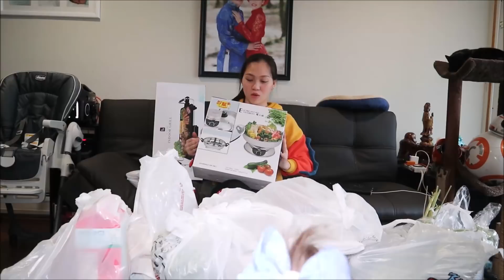Vlog 559 ll Đi 3 Chợ Việt Nam - Hàn Quốc - Trung Hoa Mua Được Những Gì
đi chợ
mua đồ
thức ăn